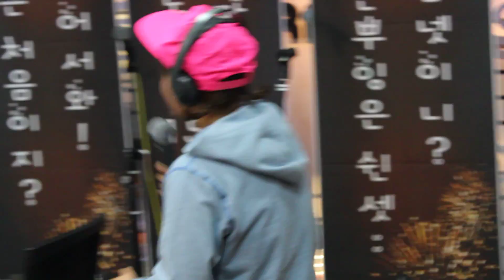Shin Dong & Kim Shin-young - Why do you, 신동 & 김신영 - 너는 왜 20130408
"SimSimTaPa" is a famous Korean radio program of MBC, started since 2005.
Its MC is Shin Dong of Super Junior who is idol dancing group from Korea.
The name SimSimTapa can be translated to "Breaking the Boredom" in Korean.

Now you can also "WATCH" the Radio (not just listen to it).
We offer you this "Visible Radio" here at this MBC K-POP channel!

In addition, you can listen to MBC Radio easily by downloading "miniMBC"

Please be aware that "Visible Radio" is not available all the time.
You will only see the play button when the Radio's on air.

20130408 신동의 심심타파 작작노라유~
Shin Dong&Kim Shin-young - Why do you, 신동&김신영 - 너는 왜